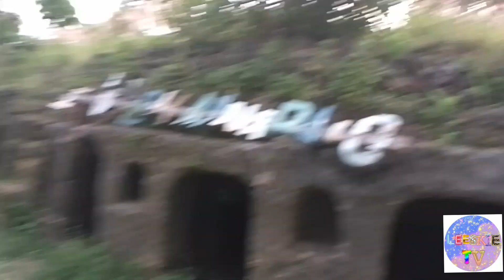Visiting Bahay na Bato at Libertad Esperanza Masbate